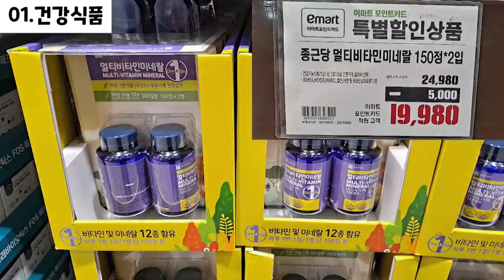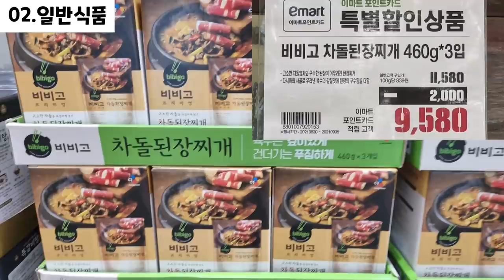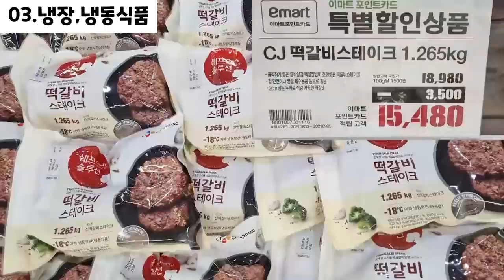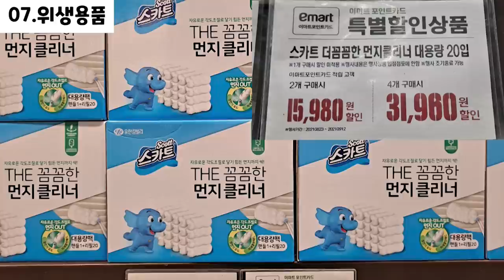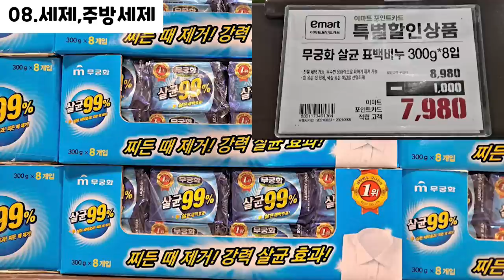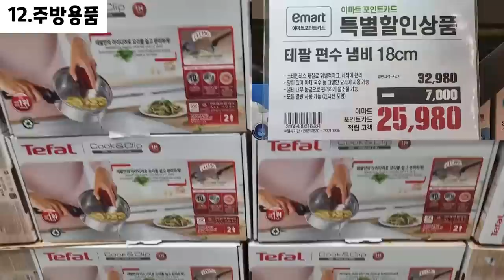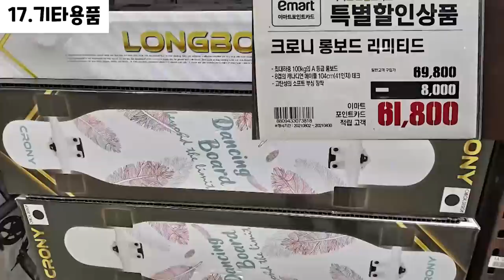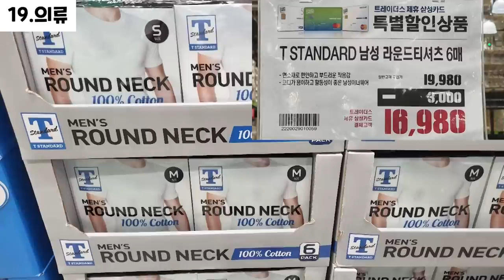이마트 트레이더스 세일/할인 부천점 2021년 08월 30일~ 파격할인/행사상품 TRADERS SALE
이마트 트레이더스 세일/할인 부천점!
매 주 월/목 2~3시에 알려드립니다~

다양한 상품들이 할인하고 있으니  장보러 가기 전에 할인 상품들 한 번 쭉~ 훑어보고 가세요😊😊

00:00​ 휴무일
00:04 의약품, 건강식품 (Medicine, Health food)
00:47 일반식품 (General food)
03:40 냉장, 냉동식품 (Refrigerated , Frozen food)
04:51 초콜릿, 스낵류 (Chocolate, Snack)
06:37 화장,미용용품,바디케어 (Cosmetics, Beauty supplies, Body care)
07:22 위생용품 (Hygiene products)
09:55 세제,주방세제 (Detergent, Dishwashing detergent)
10:27 주류 (Alcoholic liquors)
10:44 베이커리 (Bakery)
10:47 쌀,과일,야채 (Rice, Fruit, Vegetables)
11:04 주방용품 (Kitchen utensils)
12:35 애완용품 (Pet supplies)
12:49 문구,완구 (Stationery, Toys)
13:11 디지털, 가전, 가구 (Digital, Home appliance, Furniture)
13:34 자동차, 공구 (Car, Tool)
13:43 기타용품 (Other supplies)
15:11 계절상품 - 여름 (Seasonal goods)
15:59 의류 (Clothing)

E-mart traders sale in Bucheon!
Notified every Monday.

Various products such as delicious sweets/desserts, sausages/meat, drinks/wines, etc. are discounted.

Before going shopping, take a look at the deals.😊😊